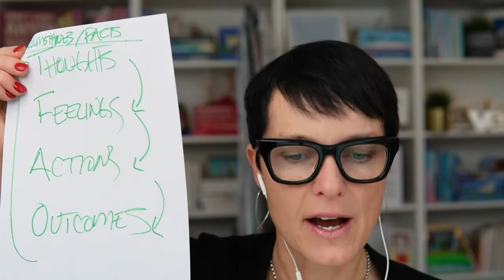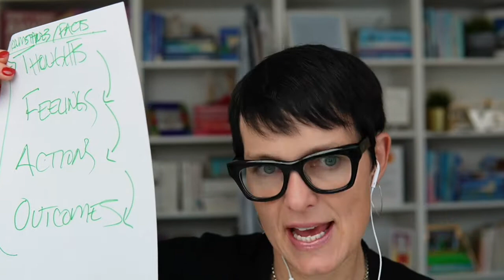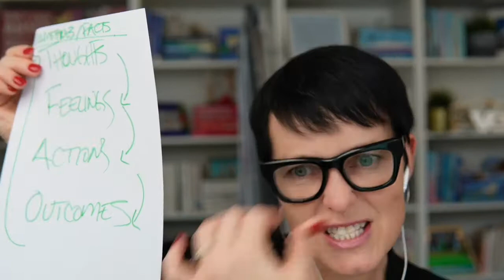Weight Loss and Mindset Q&A Time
I answer the BEST three questios I got from women this week around weight loss midset.  Want support heading into the new so you can reach your weight loss goals? Go here so we can set up a time to talk